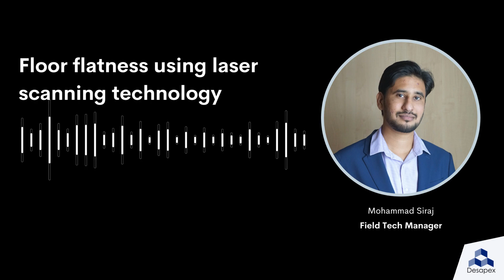Floor flatness using laser scanning technology | Scan to BIM | Lidar Scanning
3D laser scanning technology is revolutionizing the way businesses and consumers interact with their surroundings. By providing an accurate, three-dimensional representation of an object or space, businesses can save time and money while consumers can get a better understanding of the world around them. When choosing a 3D laser scanning company, it is important to consider the different types of technology that are available, as well as the company’s experience in completing projects like yours. The steps involved in getting a scan done will vary depending on the size and complexity of the project, but typically include contacting the company for a quote, scheduling a consultation, and paying for the scan. Once you have your scan, you can use it for anything from creating a virtual tour to manufacturing replacement parts. If you’re interested in learning more about how 3D laser scanning can benefit your business or project, get in touch with Desapex today. We would be happy to answer any questions you may have and provide you with a free quote.